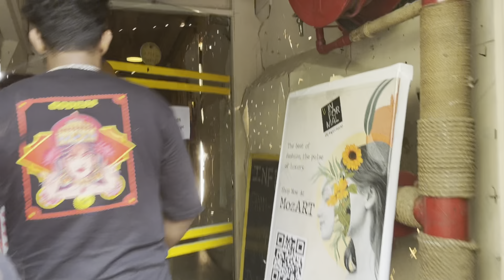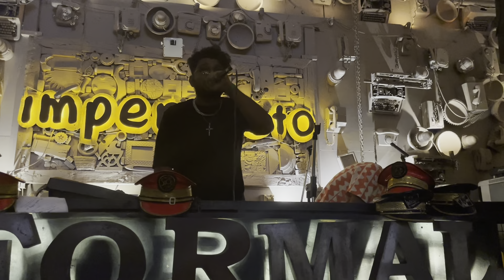mozART - INFORMAL | NEW DELHI | MULTI GENRE EVENT | THE DHVANIL LIFE X @ISHHwav @LUCIIFER | VLOG 11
Namaste!
In this vlog, I'll show you, artists, from different genres, especially those who make covers for known songs, and my two friends who are well-known personalities in the Underground Hip Hop Scene - Ishh & Lucifer. My buddies were the only peeps who were from the hip hop side rest were  Cover artists, Guitar players, Stand Up Comedians etc.
The event was loaded with a beautiful crowd and amazing stalls for clothing. females and males accessories and many more.

Myself Dhvanil, a music producer from New Delhi. This is my vlog in which I'll tell you about myself and how was my experience at this event.